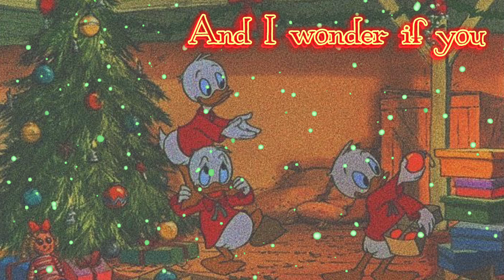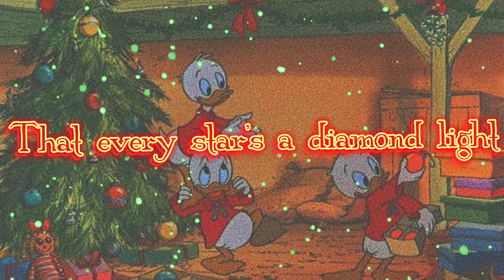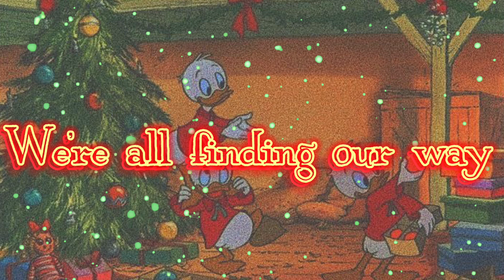Share This Day - Josh Kelly [Sped Up/Lyrics]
Discord: x.niyazweet.x_4 (Display name is "☆X.Sanitary.X☆")

☆~Gaming Info~☆
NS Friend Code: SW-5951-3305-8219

Ubisoft Username: X.NiyaZweet.X

Beatstar Username: XNiyaX

Battlenet ID: XStarryGirlX#1546